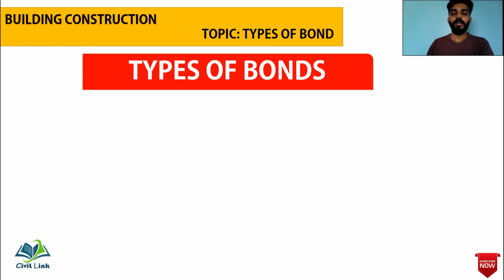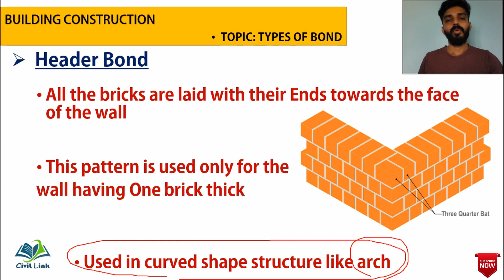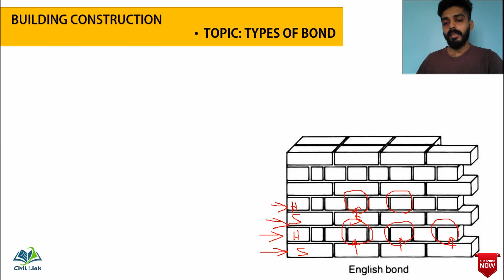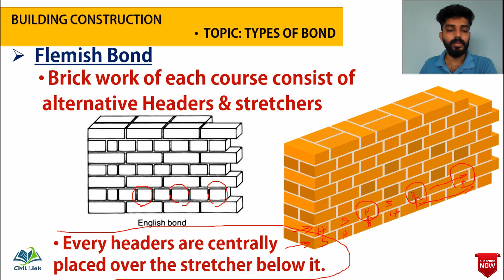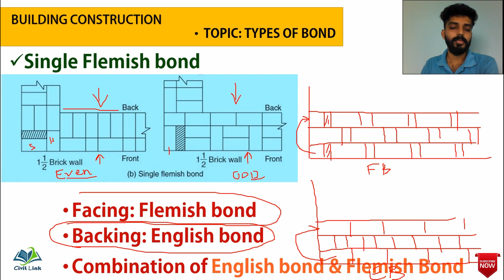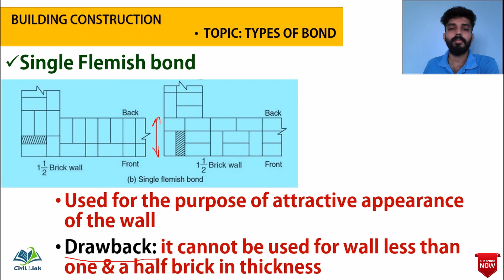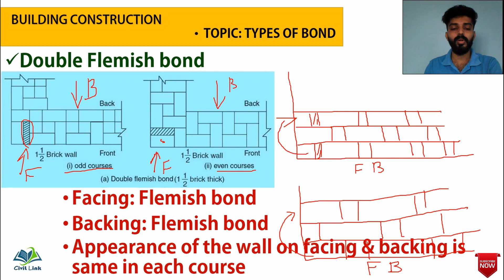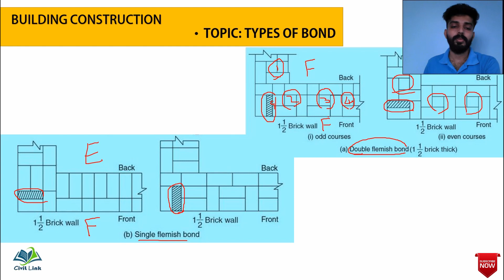Kerala PSC Class I Bonds in Brick Work (Part -I) I Building Construction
This lecture video is on the topic Bonds in Brick Work Based on kerala PSC syllabus